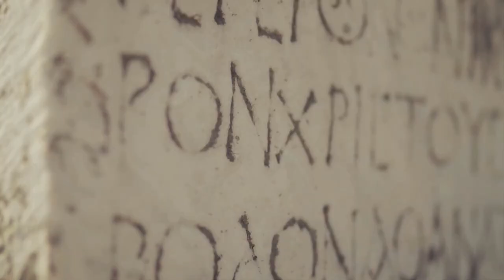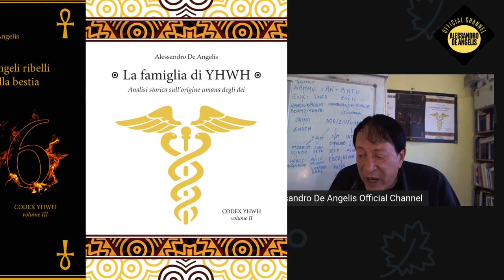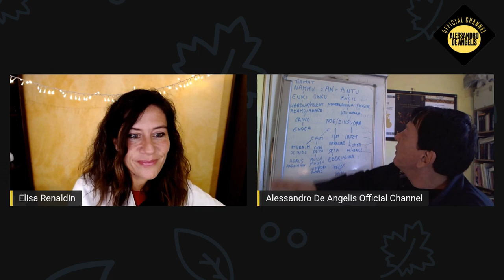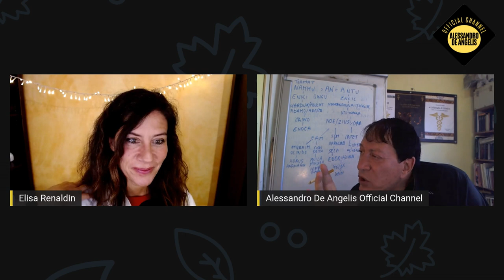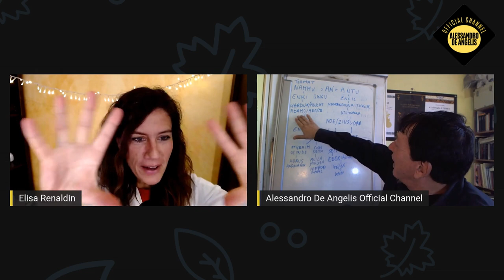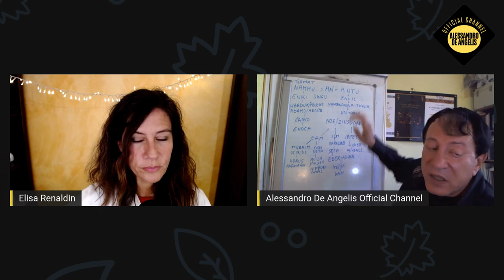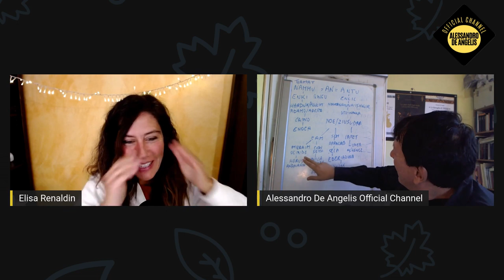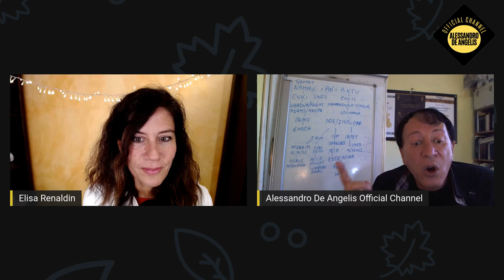Anunnaki: dèi alieni o uomini divinizzati? Intervista con ElisaRenaldin e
Sostieni la nostra causa finanziando le nostre ricerche e mantenendo in vita questo canale rivolto a risvegliare le coscienze contro il pensiero unico. Acquista i nostri libri o dona tramite Paypal o carta di credito.

oppure con bonifico intestato al collaboratore:
Intestazione conto: ALESSIO DE ANGELIS
Causale: DONAZIONE
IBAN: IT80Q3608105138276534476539